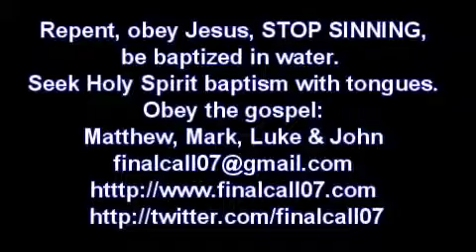СПАСЕНИЕ - БЕСПЛАТНО, но ОБУСЛОВЛЕНО.